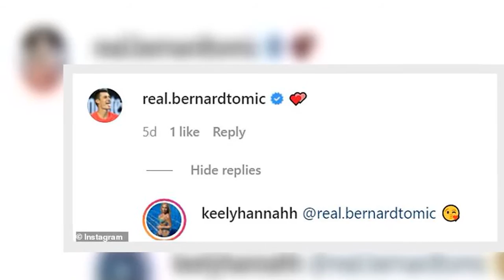EXCLUSIVE: Tennis 'bad boy' Bernard Tomic CONFIRMS romance with glamorous Gold Coast influencer afte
Bernard Tomic has found love again after his dramatic split from Vanessa Sierra.
On Saturday, the tennis champion, 29, posed for a series of loved up pictures at Crown Melbourne with Gold Cost influencer Keely Hannah.
When asked if the pair were dating, Tomic's management exclusively told Daily Mail Australia: 'Picture says a thousand words. Yes they are dating.'
The new couple also posed for a racy mirror selfie, embracing in what appeared to be a hotel room.
The stunning blonde had bee